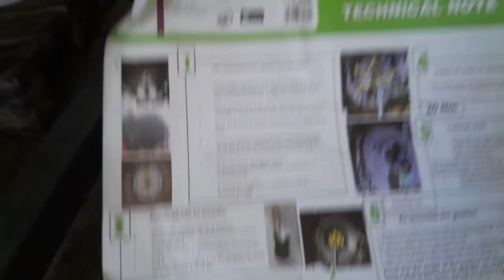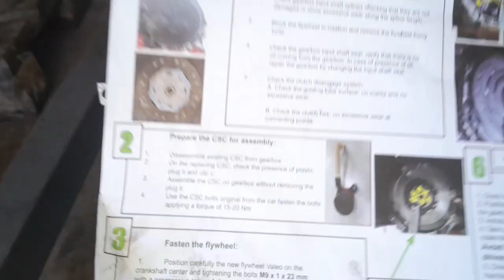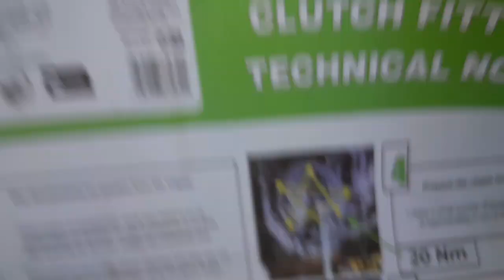montage de volant moteur Bi-masse 1.5 DCI scenic 2